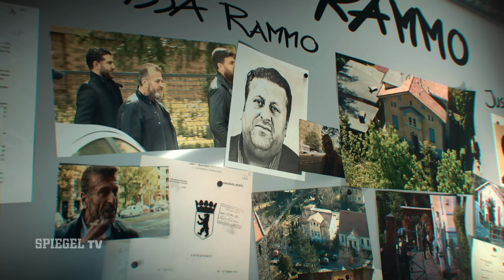Zwangsräumung bei den Rammos: Clan-Familie verwüstet Berliner Villa | SPIEGEL TV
Vor vier Jahren hat die Berliner Staatsanwaltschaft sich etwas getraut: Im Handstreich beschlagnahmt sie 77 Immobilien, von denen sie glaubt, dass sie durch kriminelle Geschäfte finanziert wurden. Eine dieser Immobilien ist eine schmucke Villa im Ortsteil Buckow. Eigentümer ist die Familie Rammo, die den Rechtstaat seit Jahren auf Trab hält. Am vergangenen Freitag wurde das Haus – beziehungsweise das, was von ihm übrig ist – geräumt.